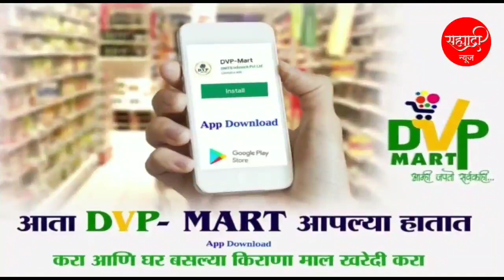आषाढी वारीच्या पार्श्वभूमीवर पंढरीत असणार चार दिवसाचा कर्फ्यु